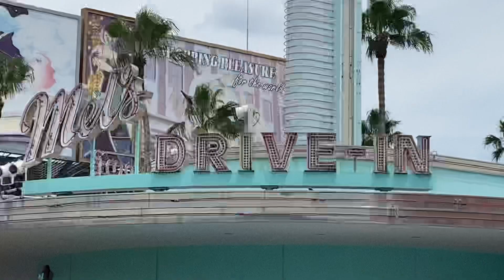サマーパレード ソフトプレ 2020.07.22 右側